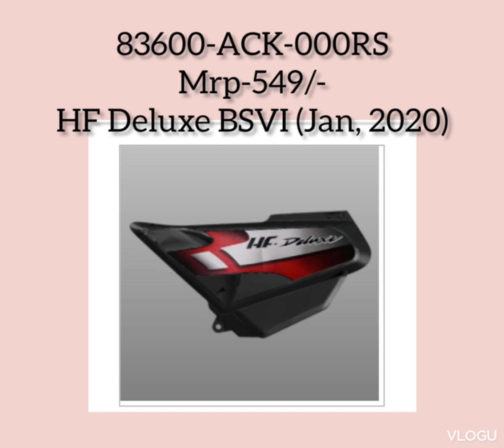SET, L. SIDE COVER (BLACK-1) (W/O I3S)HF Deluxe i3S BSVI (Mar,2022) price list